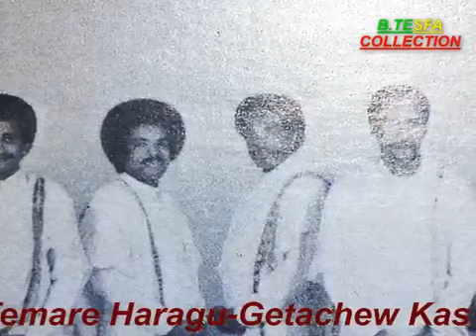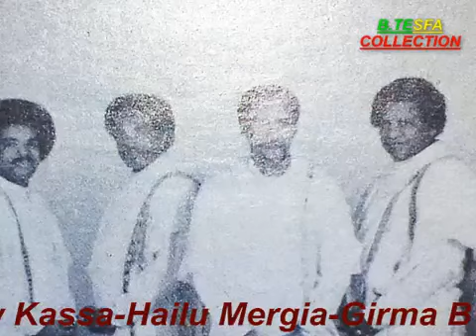Wubshet Fiseha - Wahoye Amharic Tizita song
Enjoy this! Nothing holds you on from going back in time and places you loved most